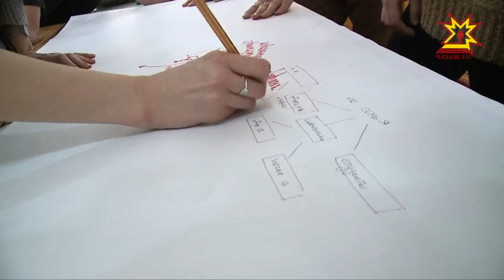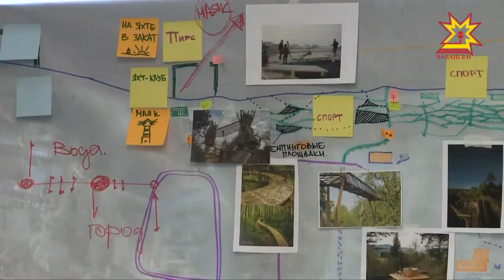В Чебоксарах стартовал так называемый воркшоп по проектированию набережной.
Местные архитекторы и горожане под руководством специалистов из Москвы всю эту неделю будут работать над проектом ее благоустройства. Ольга Пырочкина расскажет подробнее.